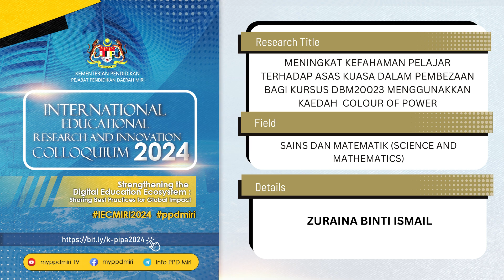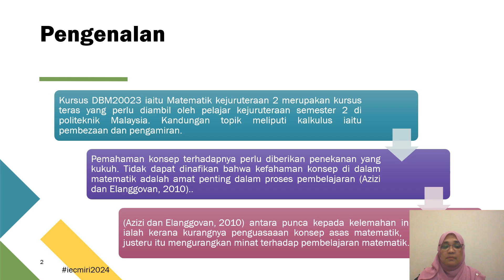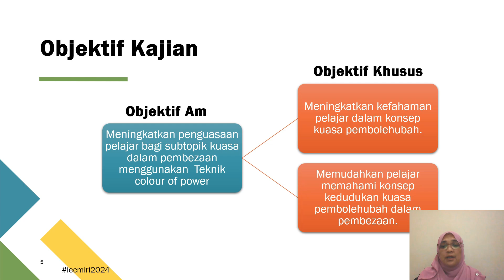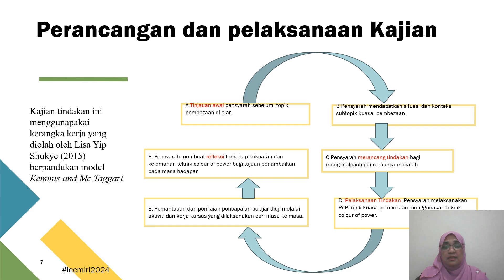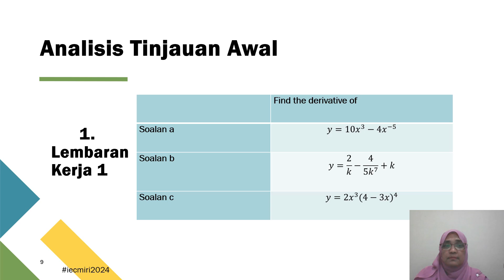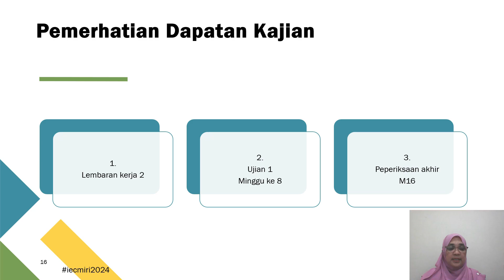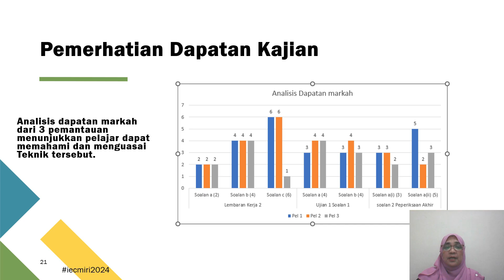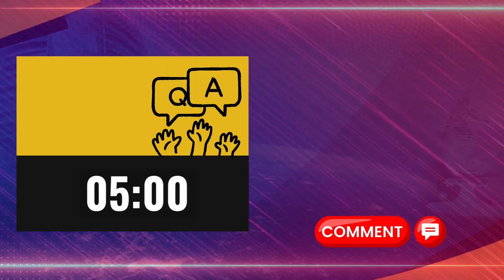MENINGKAT KEFAHAMAN PELAJAR TERHADAP ASAS KUASA DALAM PEMBEZAAN BAGI KURSUS DBM20023 MENGGUNAKKAN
MENINGKAT KEFAHAMAN PELAJAR TERHADAP ASAS KUASA DALAM PEMBEZAAN BAGI KURSUS DBM20023 MENGGUNAKKAN KAEDAH  COLOUR OF POWER

Kolokium Penyelidikan dan Inovasi Pendidikan Antarabangsa (K-PIPA) berlangsung mulai 24 - 25 Oktober 2024 merupakan anjuran PPD Miri yang bertemakan 'Memperkukuh Ekosistem Pendidikan Digital : Perkongsian Amalan Terbaik Untuk Impak Global '.